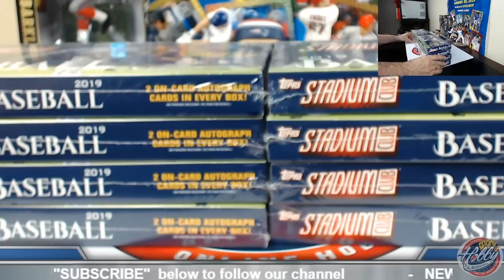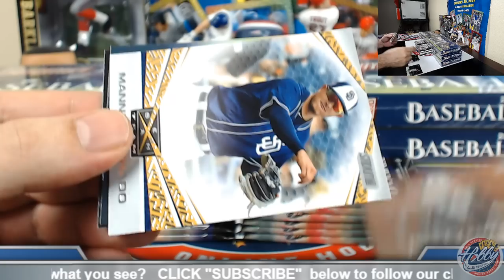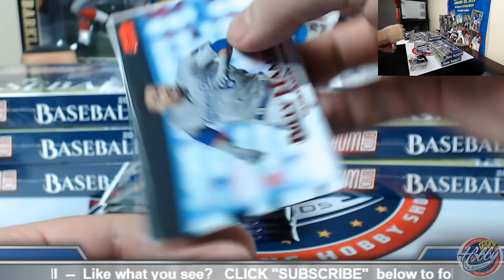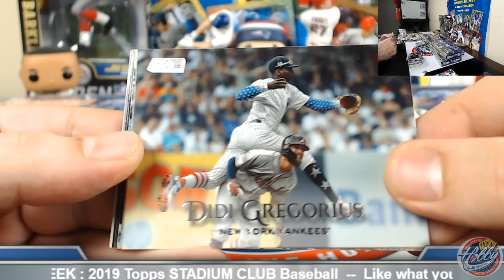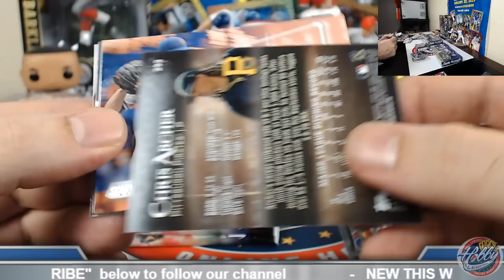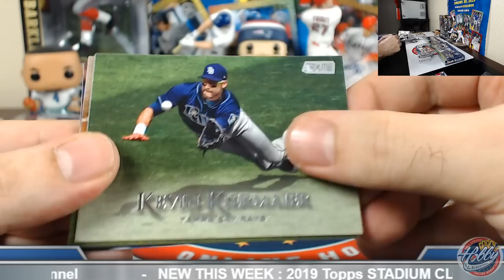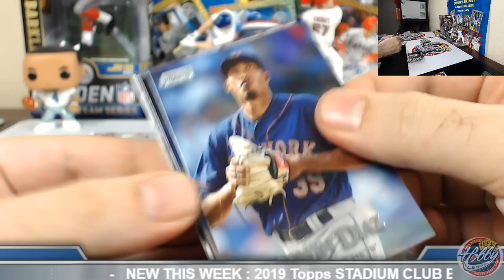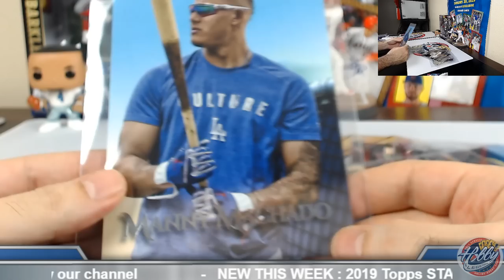2019 Topps STADIUM CLUB 1/2 Case (8 Box) TEAM Break #2 eBay 6/27/19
Bids for 2019 Topps STADIUM CLUB 4 CASE (64 BOX) PLAYER Break auctions end SUNDAY on eBay